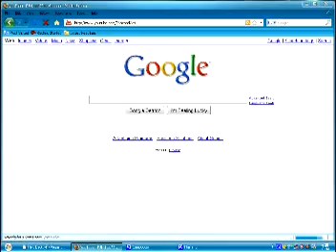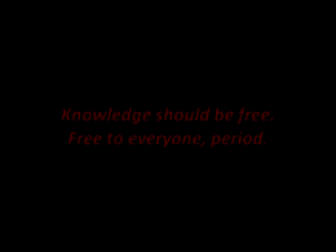He's Back.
Sorry for not uploading a video in so long. My family had to move and then I was faced with 2 weeks of school followed by exams. It's all over now though, hooray Christmas break! I'll get some news videos uploaded; I've got some new ideas...